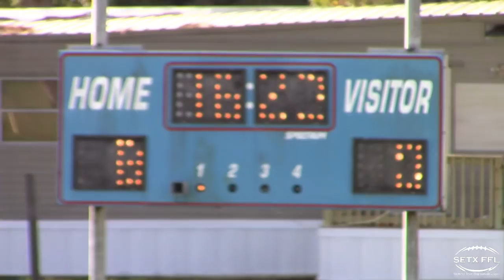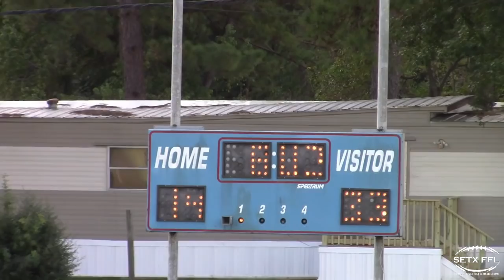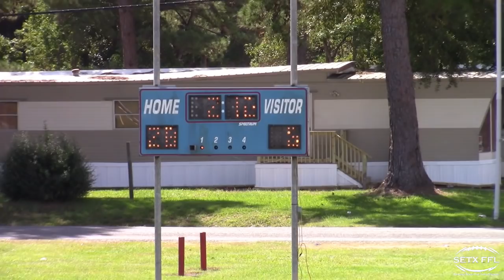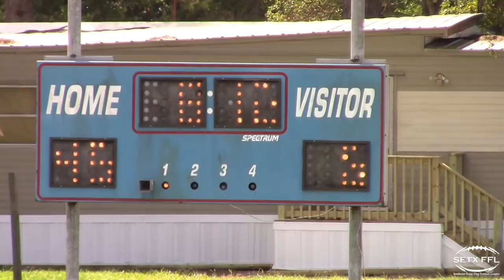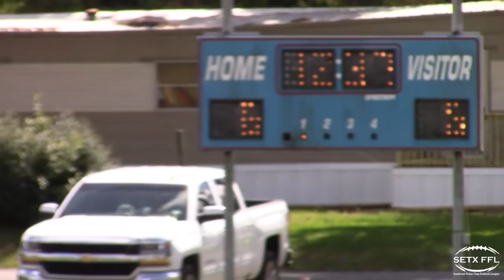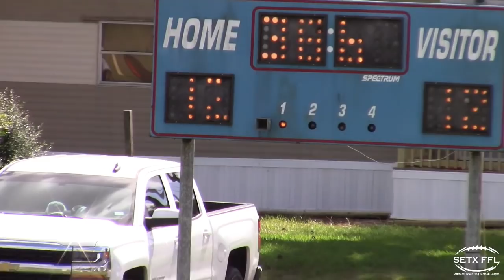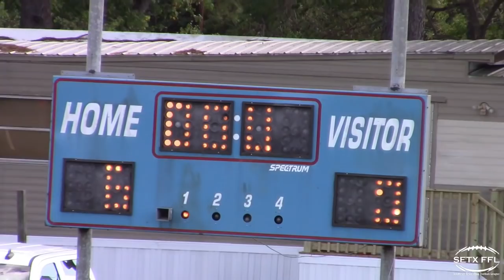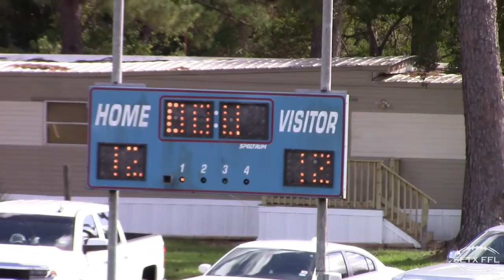SETX FFL IV - Week 3 (10.14.2018)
10a – Expendables 20 vs. Showstoppers 39
11a – Hitmen 45 vs. Nightmare 6
12p – Expendables 30 vs. 409 Boyz 54
1p – The Herd 25 vs. Jackboys 30
2p – The Squad 12 (W-OT) vs. The Storm 12